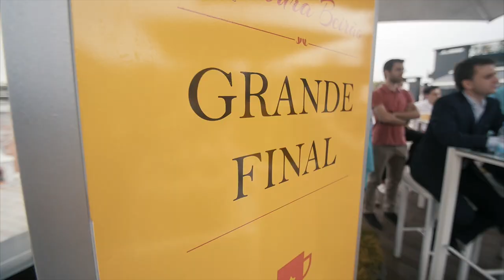Final Mistura Beirão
Não estiveste presente na final do Mistura Beirão? Vê aqui todos os melhores momentos!